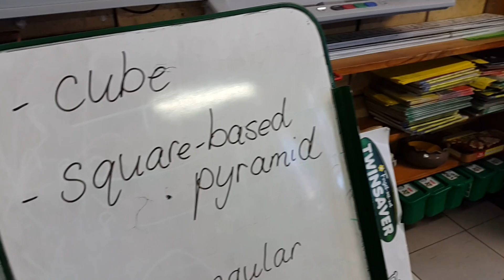Sweet Valley Primary best maths school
Sweet Valley Primary school has been named the best maths school in South Africa. This is thanks to unconventional teaching methods and allowing the learners to work in small groups and learn from each other.